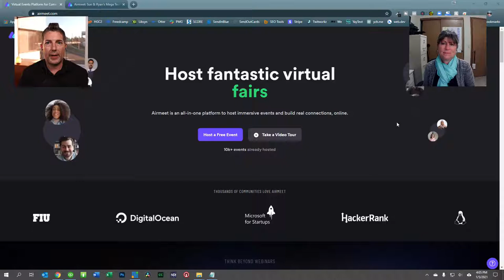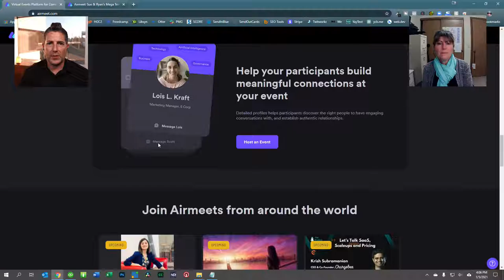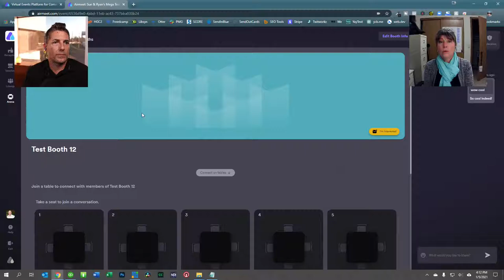2021 Virtual Event Planning Ideas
Santa Rosa, CA - Ready to take your virtual events to the next level in 2021? That is what Ryan and Sue are talking about into today's weekly live stream show. We'll be covering a great tool that new to us called Airmeet, how hybrid events will affect both event planners and virtual event companies and much more.

✨ vLiveCast removes the complexity and frustration from live streaming so you can focus on what you do best.

✨ One of the most important peices when creating a live stream is the "Run of the Show". or view an example of what a Run of the Show is